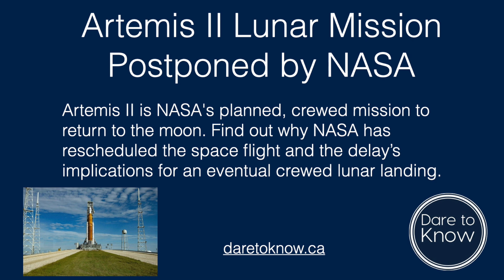Artemis II Lunar Mission Postponed by NASA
Artemis II is NASA's planned, crewed mission to return to the moon. Find out why NASA has rescheduled the space flight and the delay’s implications for an eventual crewed lunar landing.